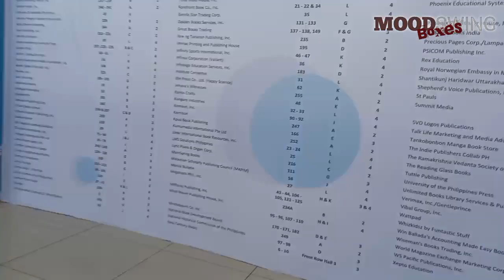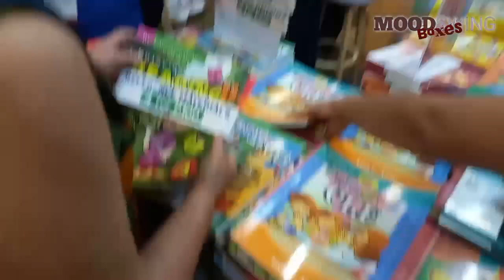MIBF Walk tour | 43rd Manila International Book Fair 2022 | SMX Convention Center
Walk Tour | 43rd Manila International Book Fair 2022 | SMX Convention Center